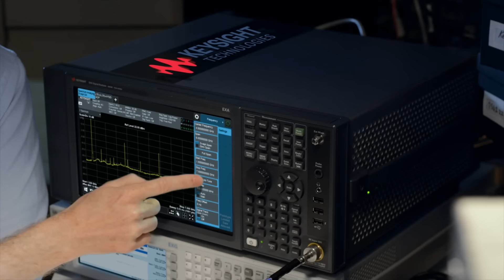Ignoring Noise Measurements? Wonder What Could Happen?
Keysight’s EXA Signal Analyzer provides easier analysis of signals hidden in signal noise with improved sensitivity, sweep rates and noise figure uncertainty! Don’t make the same mistake!